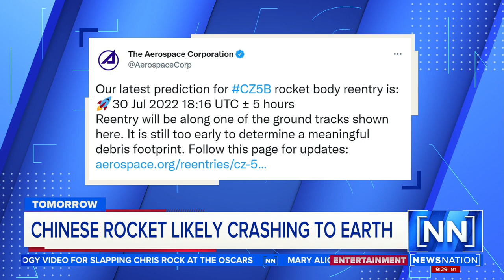Ken Kremer and Chinese Falling Rocket Danger News Nation 29 Jul 2022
NewsNation live interview with Dr. Ken Kremer of Space UpClose on July 29, 2022 about the avoidable and irresponsible uncontrolled reentry and imminent crash of an out of control Chinese Long March 5B rocket set to fall back to Earth sometime Saturday – July 30. Perhaps 20% of the 22 ton spent core stage could potentially impact the ground at several hundred MPH